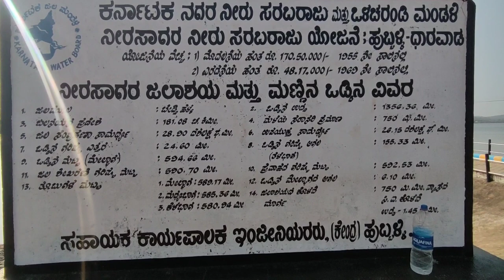Neerasagar dam ||ನೀರಸಾಗರ ಜಲಾಶಯ | first vlog ☺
ನಮಸ್ಕಾರ ಏಲ್ಲಾ ನನ್ನ ವೀಕ್ಷಕರಿಗೆ🙏,

 This video is about explaining the most beautiful and famous lake🌊in hubli-dharwad . Hope you enjoyed it ☺. Tq for supporting me n keep supporting like this💪